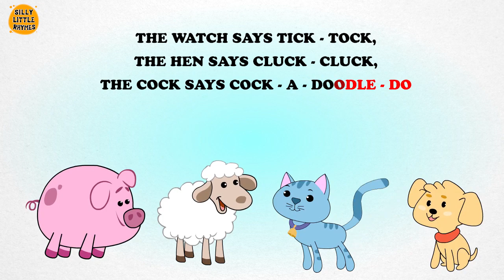Dog Says | Sing a long | Animated English Songs | Cartoon Nursery Rhymes For Children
Children's always love to spend time in listening and watching their favorite nursery rhymes!
  - Let's grow together watching this classic nursery rhyme